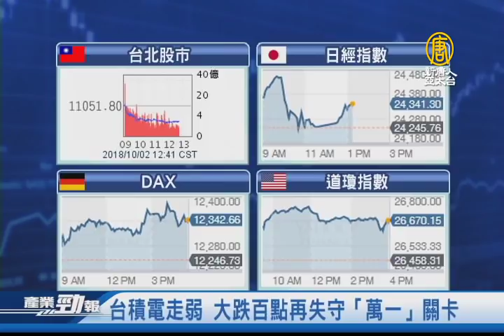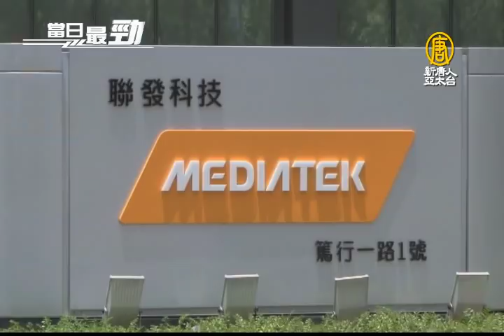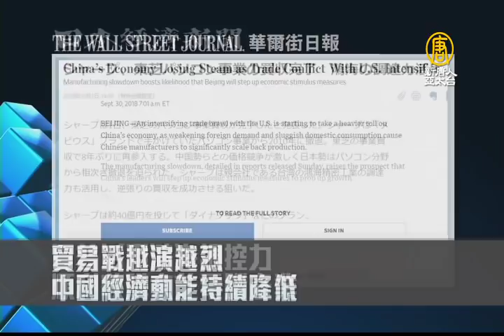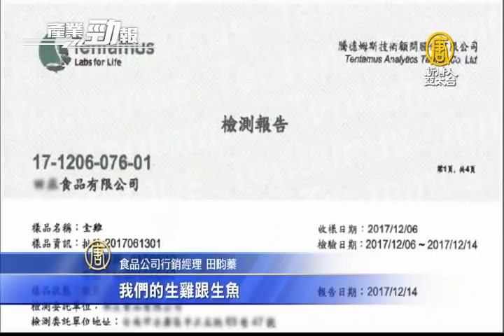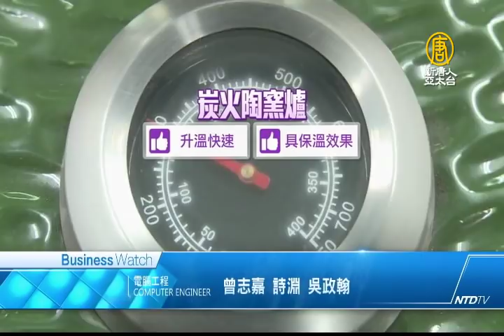聯發科深化5G 技術審核率全球前3強 ｜阿里巴巴證實 馬雲交出控制權五股東接手│20181002【新唐人產業勁報】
十月2日，星期二，新唐人帶您看見最新產業動態。

◎台積電走弱 大跌百點再失守「萬一」關卡

◎聯發科深化5G 技術審核率全球前3強

◎阿里巴巴證實 馬雲交出控制權五股東接手

◎搶攻市場！陶窯爐滴雞精6H滴出古早味